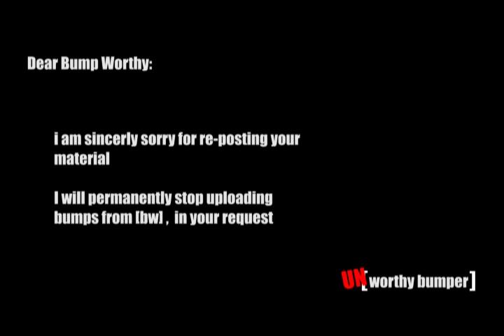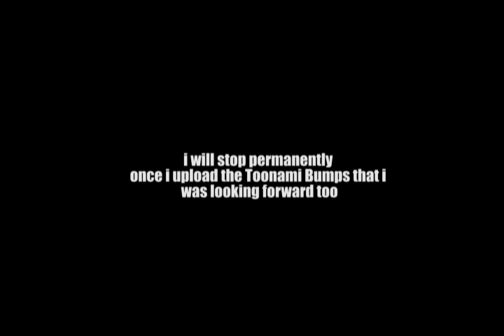[My Messages] Apology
Why am i STOPPING:
Okay so as many of you may not know im a student with classes that are more advanced and require ALOT of work, but i also love bumps and i download and upload bumps.

Finding time is really hard for me to do, since i need to focus on school and THEN bumps. Even on weekends i find myself doing work and THEN relaxing with the time i have left.

On the other hand i was still weary on whether i should listen to them and give respect to the website i was motivated by, or whether i should keep doing what im doing and ignore them.

Standing my ground is always good but i hope some of you can see how its messed up to do so and its pretty rude. but i guess its that internet and everyones a criminal at some extent.

ITS THINGS LIKE THESE that im second guessing on. so i guess the best thing to do is to ask the fans.